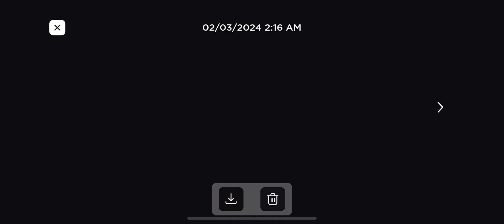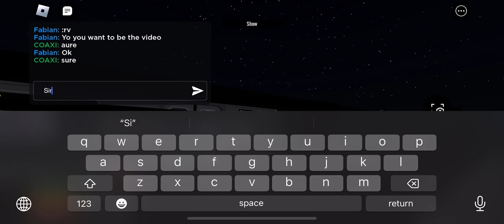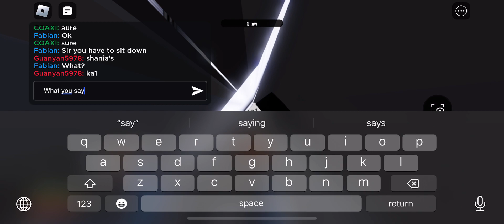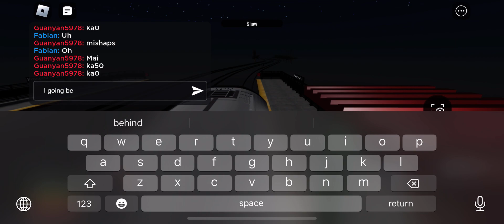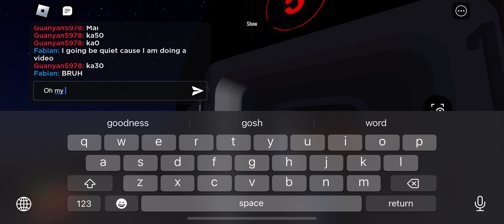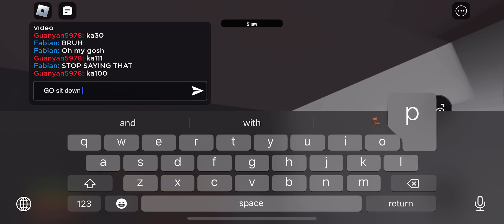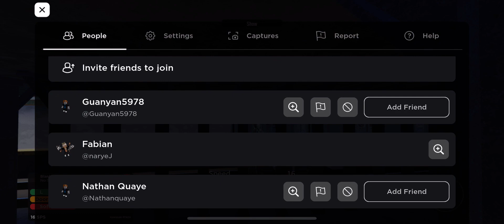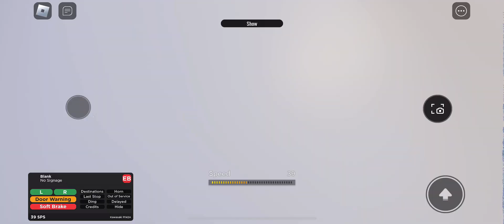Driving the R142A 5 train in the 5 line at the last stop at 125th and this kids was saying something